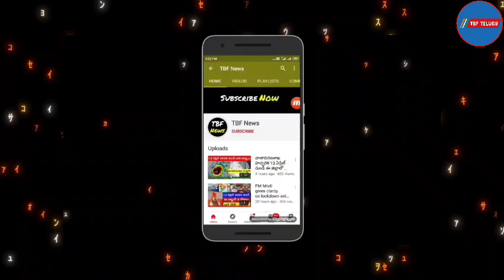రైతన్నలకు రూ,5000 అద్దిరిపోయే శుభవార్త | కేంద్రం మరో కొత్త పథకం | Pm Kisan Samman Nidhi Latest News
Join our Telegram channel to get Daily Intraday Calls and Tips to Earn money or @tobefra bynkyt